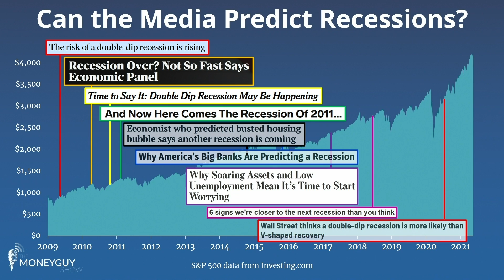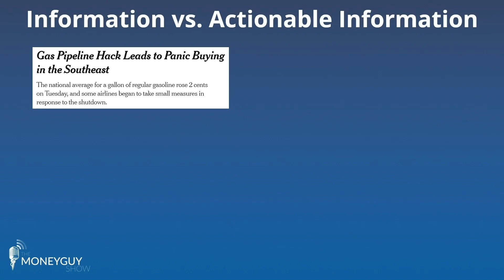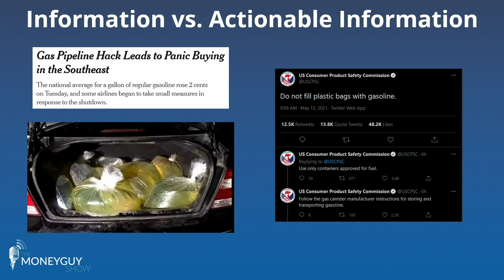Money Doesn't Watch the News so Should You?